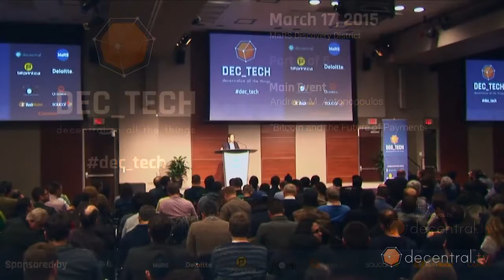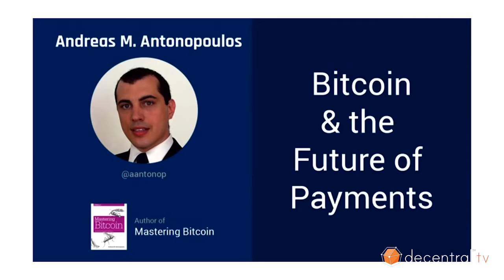Bitcoin and the Banks - Five Stages of Grief by Andreas M Antonopoulos